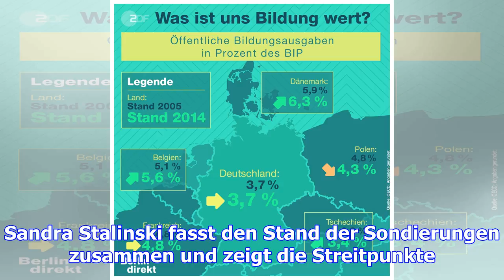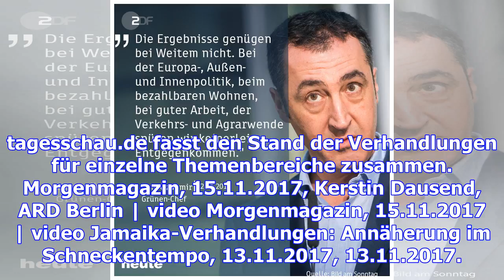Jamaika-sondierungen: wo es vorangeht - und wo nicht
Die Jamaika-Verhandlungen sind zäh, doch zumindest in einem Punkt geht es voran: In der Landwirtscha...